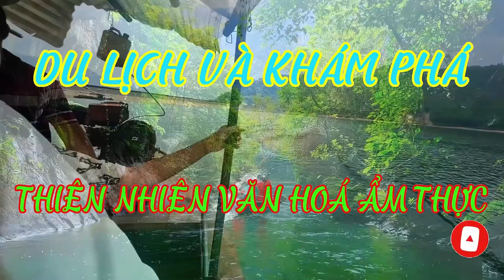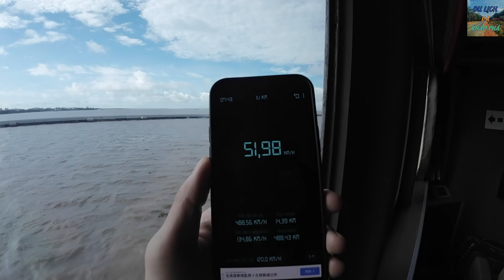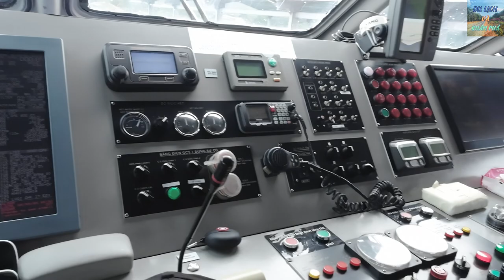#35 Điều Đặc Biệt Tại Vịnh Thái Lan - Chuyến Đi Vượt Biển Đầy Sóng Gío Tới Phú Quốc - Tập 1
Hôm nay các bạn hãy cùng mình Khám Phá Đảo Ngọc Phú Quốc nha, đây là chuyến đi đầy sóng gió, phưu lưu và hấp dẫn đến với hòn đảo tại vùng biển tây nam Tổ quốc

Mình đi xe khách từ Sài Gòn tới Tp Rạch Gía tỉnh Kiên Giang, sau đó đi tàu cao tốc ra đảo Phú Quốc

THÔNG TIN MUA VÉ XE VÀ VÉ TÀU CAO TỐC ĐI PHÚ QUỐC:

Đc: 20 Hoa Bằng, P.Tân Sơn Nhì, Q.Tân Phú, TPHCM

Bến Tàu Khách Rạch Gía( nằm trong khuôn viên Cảng Vụ Hàng Hải Kiên Giang)
Đc: Phường Vĩnh Thanh, Tp Rạch Gía, tỉnh Kiên Giang

Music in video:

Video Link:    • Fredji - Blue Sky (Vlog No Copyright ...